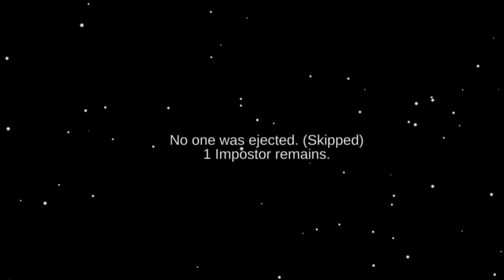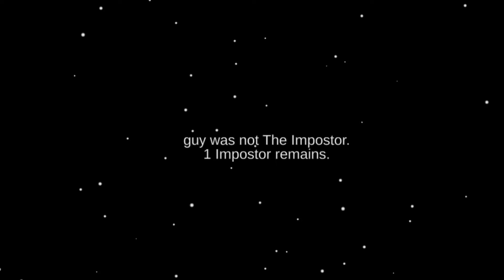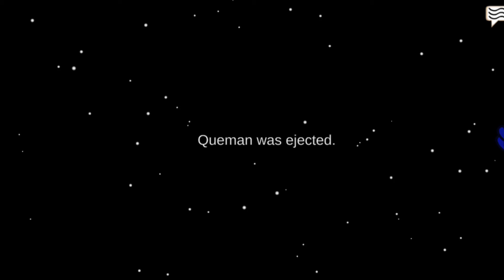Return to Among Us Part 2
Part 2 to my Among Us video!